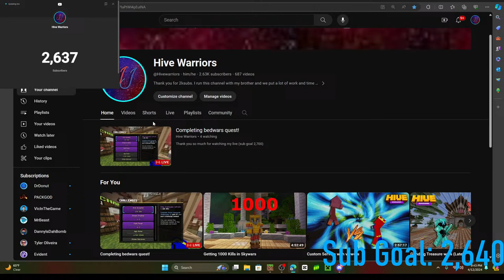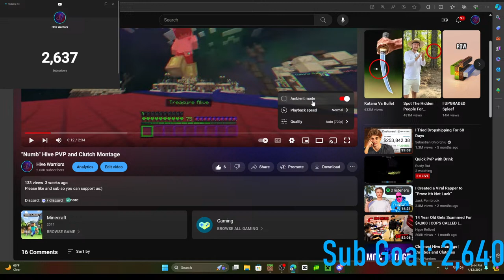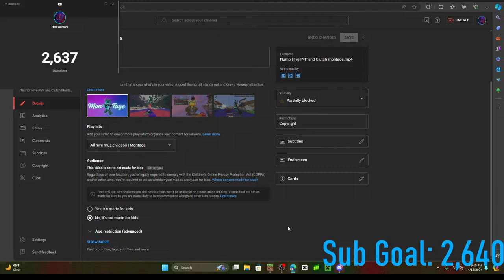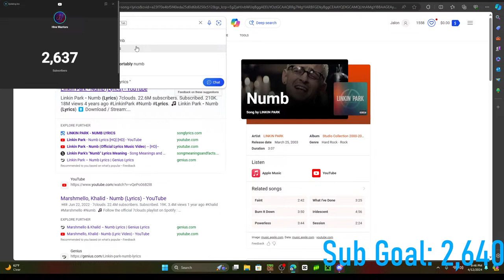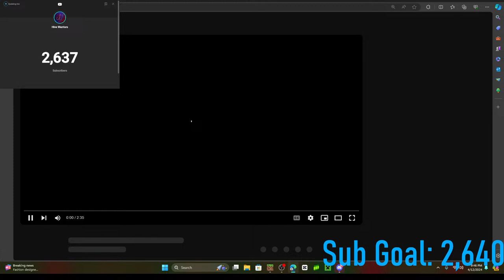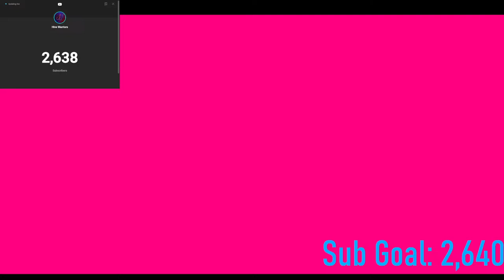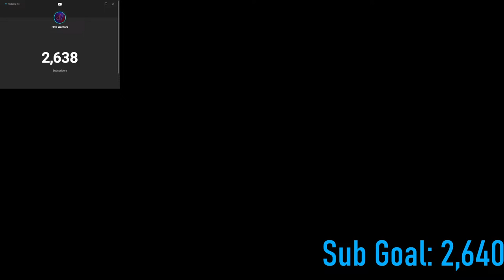Completing bedwars quest! (Hive Live)